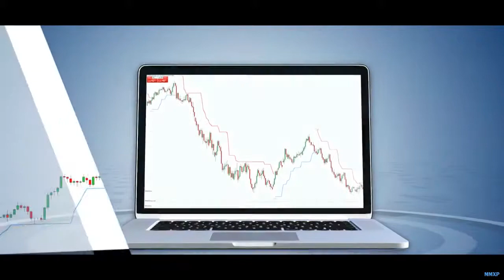Trend Scalper Indicator Presentation Review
INDICATOR NOT FALSE SIGNALS
What makes this indicator unique is that it is not generating false
signals – almost every trade is profitable

This FX indicator can now avoid ALMOST 100% OF FALSE SIGNALS and TELL YOU EXACTLY WHEN to buy or sell and WHEN NOT to trade…

Something remarkably unique has been implemented in the forex market that will change the way of earning money on Forex. The new Trend Scalper indicator is something you really have to experience yourself to realize that it’s indeed easy to beat forex market..